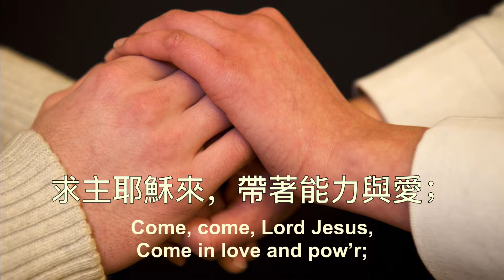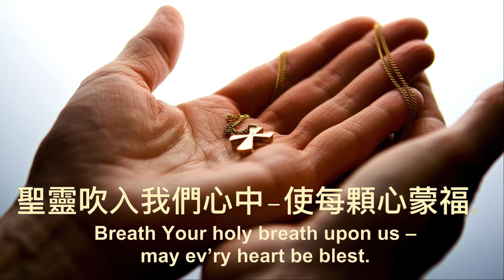B105 無論那裏有三人相聚 Where two Or Three Are Gathered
105  無論那裏有三人相聚. Where two Or Three Are Gathered
無論那裏有兩三人，奉主的名相聚，
主必同在賜下聖靈，這是主的應許。
求主耶穌來，帶著能力與愛；
我們在你面前靜候－求主現在就來。

今日我們在此相聚，願主名得榮耀；
使我心靈熱忱敬拜，教我如何禱告。
求主耶穌來，來與我們同住；
聖靈吹入我們心中－使每顆心蒙福。

105 Where two Or Three Are Gathered
1. Where two or three are gathered, gathered in Jesus’s name, In the midst he’ll be – He promised, Kindling a holy flame, Come, come, Lord Jesus, Come in love and pow’r; Quietly we wait before You – Make this a sacred hour.
2. In Your name and for Your glory We are met today; Stir our hearts to praise and worship, Teach us how to pray, Come, come, lord Jesus, Be our hallowed guest; Breath Your holy breath upon us – may ev’ry heart be blest.